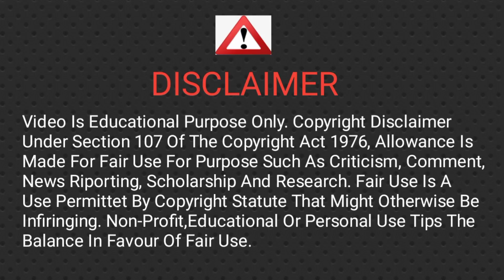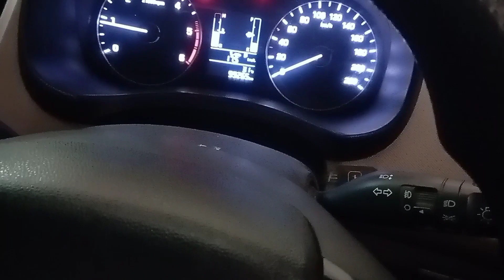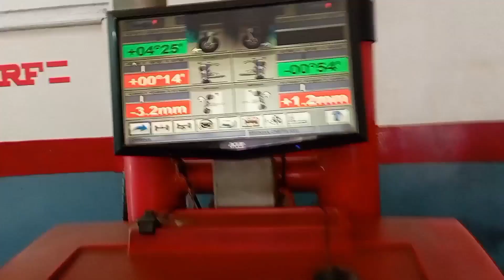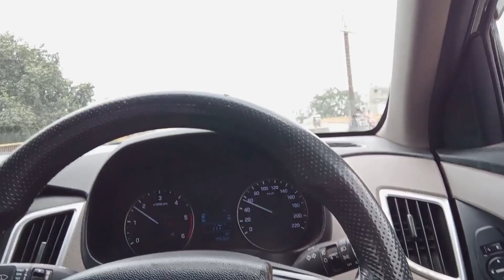Steering छोड़ते ही Left चली जाती है 😩 Hyundai Creta Pulling To Left Side In Hindi//Alignment Guru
सभी भाईयॊं राम-राम 🙏 में हूं लीला सिंह जिला गाजियाबाद यू पी भारत से और इलाइनमेंट गुरू चैनल में आप सभी का सुवागत है।

If you want to share with us your car alignment problems.

Dosto aaj ki video me maine aapko hyundai creta car ke left pulling ke bare me bataya hai. Ummed hai video aapko jarur pasand aayegi.

About Me :-

I am Leela Singh from Ghaziabad (U P ).
I am working at MRF T&S